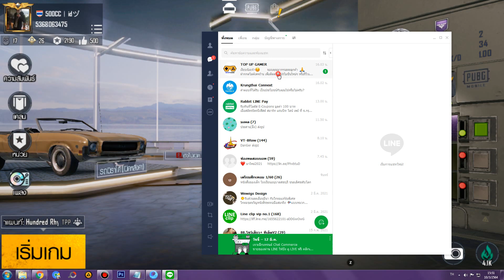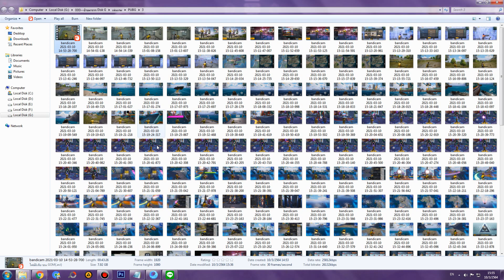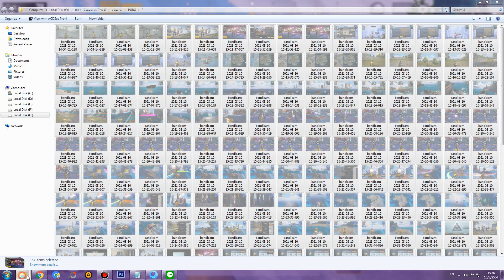PUBG MOBILE # 590 : ซื้อสกินM4ใหม่ ราคาโคตรถูก 300 UC